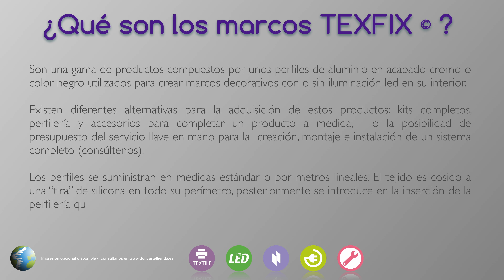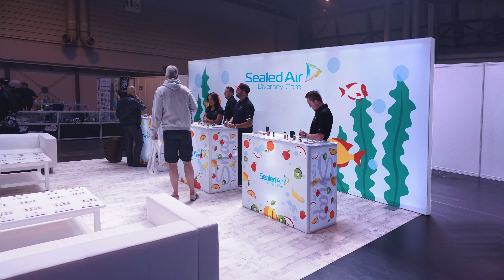marcos y fondos decorativos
marcos y fondos con o sin iluminación para decoración de estancias o para la promoción de productos y servicios en cualquier establecimiento, ferias y exposiciones, aeropuertos, escaparates, etc.